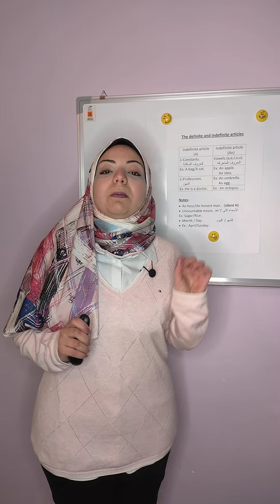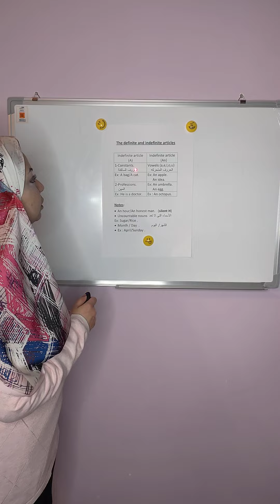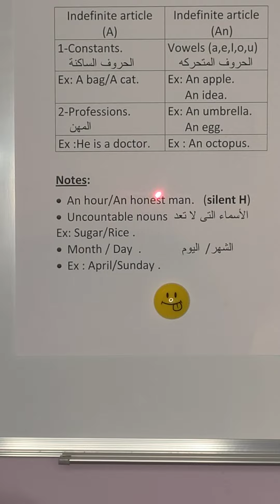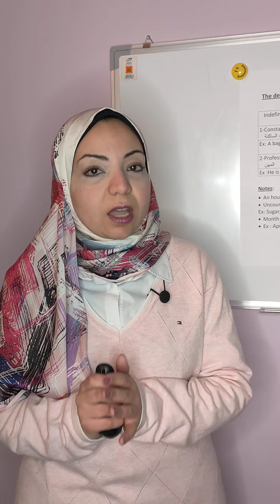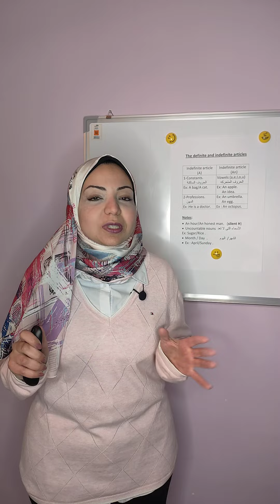Indefinite articles A/An. ادوات التنكير